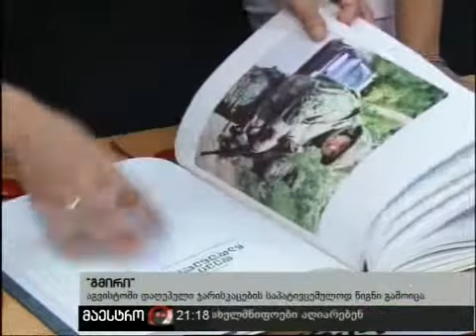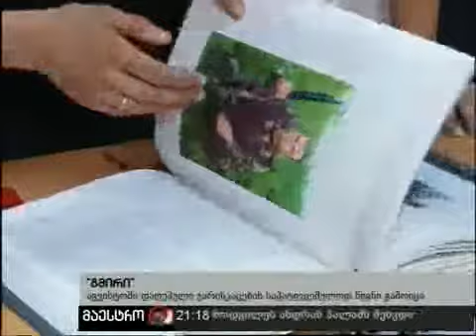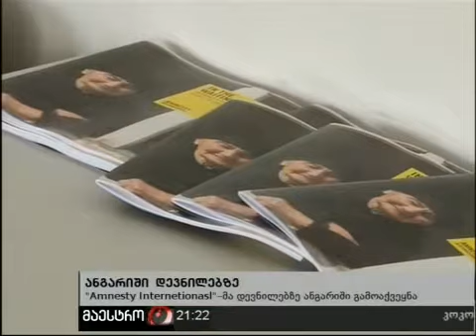05/08/10 ახალი ამბები (21:00) ნაწილი 3